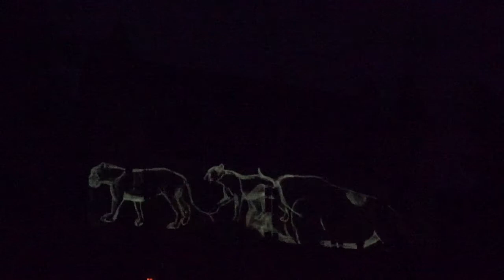montresor 2018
Les Nuits Solaires  de Montrésor aux balcons de l'Indrois. Projection et mise en images - Franz Dostal ; musique Hadi El Gammal